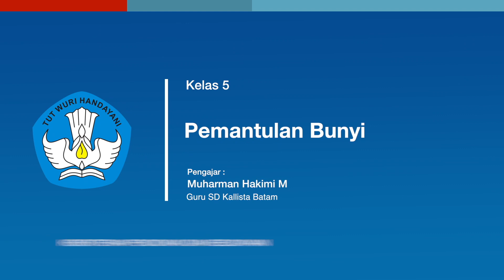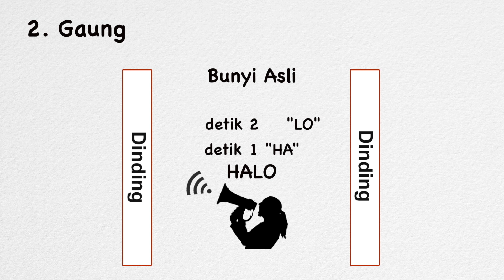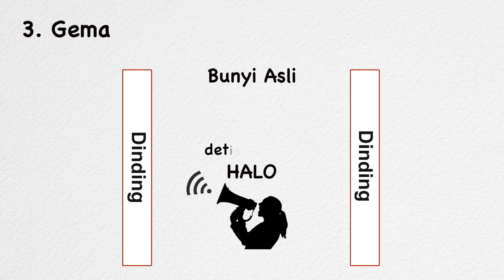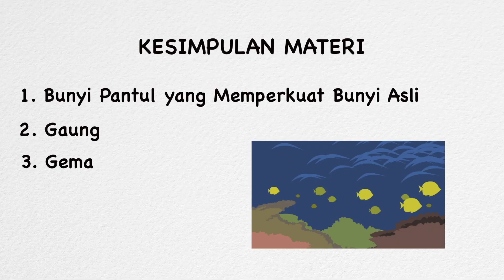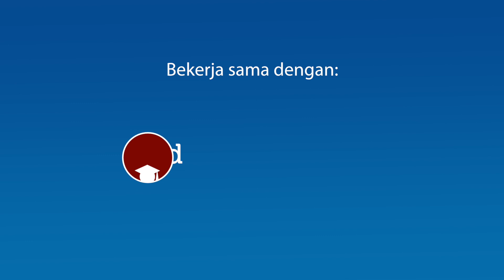Kelas 05 - IPA - Pemantulan Bunyi | Video Pendidikan Indonesia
Dapatkan 50 video pembelajaran SD kelas 4, 5, 6 IPA yang diproduksi Kemendikbud, penyaji berasal dari SATUAN PENDIDIKAN KERJASAMA dari seluruh Indonesia.

50 Video tsb juga bisa didownload via App Kipin School 4.0

Aplikasi Kipin School tersedia di 3 platfom : Android, iOS dan Windows 10

Setiap video sudah disediakan dalam 3 ukuran layar :
- HD : untuk dipakai konek ke projector
- Medium : untuk ditonton di laptop
- Low : untuk smartphone

Aplikasi Kipin School 4.0 sudah dilengkapi dengan teknologi "Download and Go",  setiap video cukup di download 1x, setelah itu video tersebut dapat ditonton berkali-kali tanpa butuh jaringan internet lagi, dimana saja & kapan saja.

Belajar pakai video buatan SPK, dijamin asyik ..serasa hiburan namun mendapatkan ilmu pengetahuan.

Judul-judul :
1.  Efek Gaya Terhadap Bentuk Benda_Highscope Indonesia Medan_02
2.  Gaya di Alam_Sampoerna Academy Medan_03
3.  Perpindahan Panas_Kingston School Deli Serdang_05
4.  Pengontrol Panas Pada Suhu Makhluk Hidup_SD Chandra Kumala Deli Serdang_06
5.  Angin Darat dan Angin Laut_Bali Island School_07
6.  Pemantulan Bunyi_SDS Kallista Batam_10
7.  Energi Alternatif_Harapan Utama Batam_11
8.  Perubahan Kenampakan Alam_Singapore Pantai Indah Kapuk_13
9.  Perubahan Lingkungan Fisik_Bina Bangsa Malang_14
10. Sumber Daya Air dan Tanah_Sekolah Pahoa Tangerang_16
11. Sumber Daya Hewan dan Tumbuhan_Kharisma Bangsa Tangerang_17
12. Makanan Bergizi_Highscope Indonesia Bintaro_22
13. Makanan Tambahan dan Kesehatan_Santa Laurensia Tangerang_23
14. Perjalanan Makanan pada Tubuh Manusia_Permai School Jakarta_28
15. Proses Fotosintesis Tumbuhan_Motessori Gading_29
16. Cadangan Makanan pada Tumbuhan_Jubilee School Jakarta_30
17. Manfaat Tumbuhan Hijau Bagi Kehidupan Manusia & Hewan_Lilin Bangsa Jakarta_31
18. Adaptasi Hewan Untuk Menyelamatkan Diri_Bina Bangsa School Semarang_33
19. Cara Tumbuhan Melindungi Diri_Holly Angels School Jakarta_35
20. Penggunaan Bahan Berdasarkan Sifat Bahan_Sanur Independent School_37
21. Wujud Benda_Highscope Alfa Indah_38
22. Perubahan Wujud Benda_Kanaan Global Jakarta_39
23. Magnet dan Gaya Magnet_Xin Zhong School Surabaya_41
24. Struktur dan Lapisan Bumi_Montessori Jakarta_43
25. Gaya Pegas_Al Jabr Islamic School Jakarta_44
26. Alat dan Proses Pencernaan Makanan di Rongga Mulut_Bina Gita Gemilang Jakarta_45
27. Pesawat Sederhana_Cita Buana Jakarta_46
28. Roda Berputar_Sampoerna Academy_48
29. Alat Optik_Global Prestasi Bekasi_53
30. Jenis Tanah, Sifat dan Fungsinya_John Paul's School Bekasi_55
31. Batuan: Macam, Contoh dan Manfaatnya_SD Al Irsyad Satya_57
32. Banjir dan Longsor_Citra Persada Depok_60
33. Air dan Kegunaannya_Mountainview Christian_66
34. Daur Air_Global Inbyra School_67
35. Siklus Air_Piaget Academy Solo_68
36. Bencana Alam (Gempa Bumi dan Gunung Meletus)_IPH Surabaya_71
37. Angin Topan dan Badai_Surabaya European School_72
38. Bencana Alam Tsunami_Mawar Sharon Surabaya_73
39. Bencana Alam Tanah Longsor_Cita Hati Christian School (West)_74
40. Cecak dan Bunglon_Surabaya Cambridge School_77
41. Ciri Khusus Hewan Burung Elang dan Ular_Junior Activities School Sby_78
42. Ciri-ciri Khusus Hewan Gajah dan Jerapah_Little Sun School_80
43. Ciri Khusus Hewan Cumi-cumi & Lumba-lumba_Godwins Schoo_81
44. Ciri Khusus Hewan Bebek & Landak_Intan Permata Hati Surabaya_82
45. Tumbuhan Yang Hidup Di Darat_Charis National Academy Malang_83
46. Tumbuhan yang Hidup di Daerah Kering_My Little Island Malang_85
47. Pemanfaatan Bagian Tubuh Hewan_Regents School Denpasar_91
48. Pelestarian Makhluk Hidup_Tunas Bangsa Kubu Raya Kalbar_95
49. Penggunaan Bahan Konduktor dan Isolator_Manado Independent School_97
50. Penyebab Perubahan Pada Wujud Benda (Pelapukan & Perkaratan)_Hillcrest School Jayapura_99